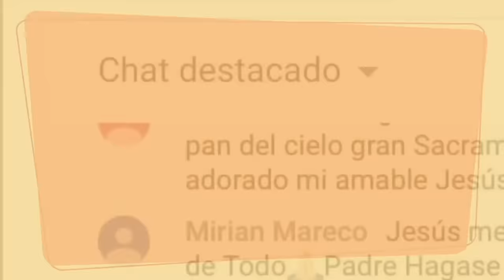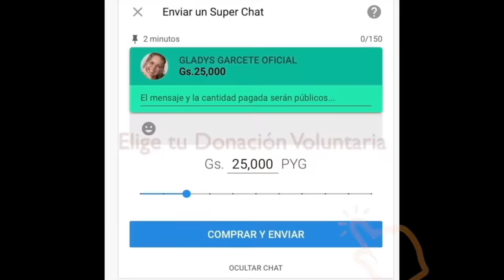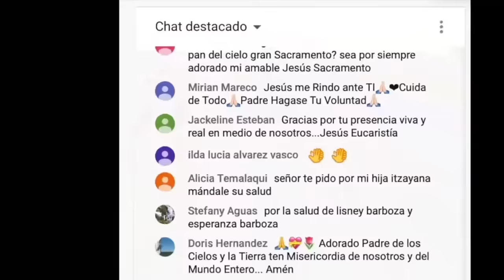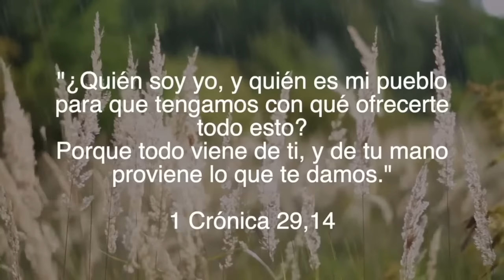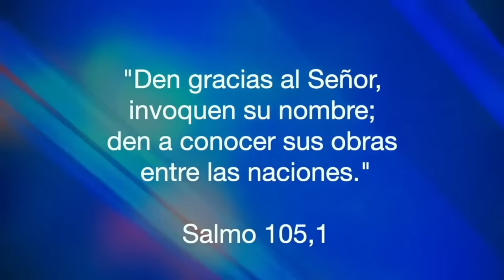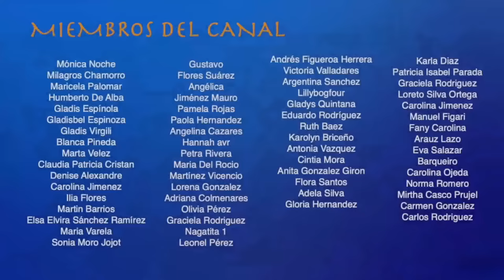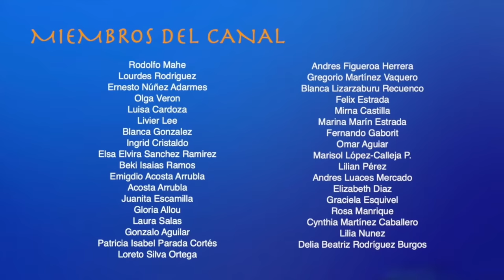NOCHES DE ALABANZA!. Gladys Garcete. EN VIVO. Jueves 7 de setiembre de 2023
Nos unimos para alabar el nombre de Dios y dar testimonio de su gran poder!